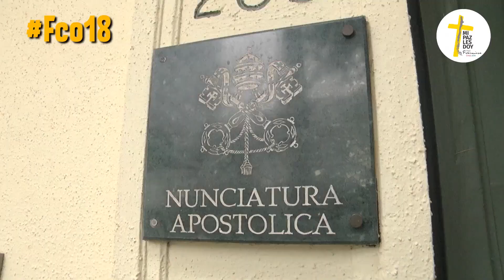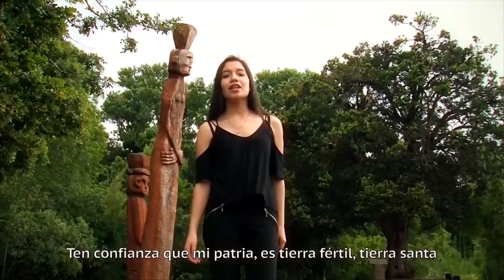Thế Giới Nhìn Từ Vatican 16/1/2018: Không khí chào đón Đức Thánh Cha trên đường phố Santiago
Tòa Sứ Thần Tòa Thánh - nơi Đức Thánh Cha Phanxicô sẽ cư ngụ trong ba ngày từ ngày 15 đến ngày 18 tháng Giêng - được coi là một điểm nóng vì vào buổi sáng thứ Sáu 12 tháng Giêng một nhóm người biểu tình tập hợp dưới sự chỉ đạo của hội Andha, do nữ ứng cử viên tổng thống Roxana Miranda cầm đầu, đã tấn công vào địa điểm này.